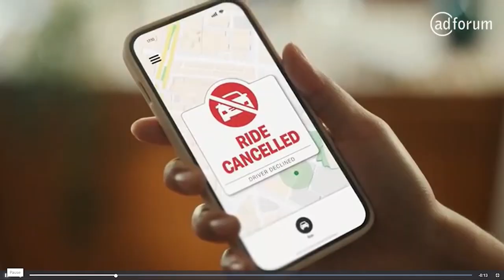coca cola China sprite lemon lime heat happens stay cool ride film 香港廣告:可口可樂雪碧激檸激酸(2022) 1080p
Sprite - "Ride"
BRAND: Sprite
COUNTRY: Hong Kong
ADVERTISER: Coca-Cola Company
Title Ride
Agency Ogilvy Hong Kong
Campaign Heat Happens
Advertiser Coca-Cola Company
Brand Sprite
Date of First Broadcast/Publication 2022 / 5
Business Sector Soft Drinks, Tonics
Tagline HEAT HAPPENS STAY COOL
Media Type Digital
Market Argentina, China, South Korea, Singapore, Australia, New Zealand
Advertising Manager Ibrahim Salim Khan
Advertising Manager Selwyn Low
Advertising Manager Virgilio Antonio Villarroel
Advertising Manager Bassam Qureshi
Producer Elsa Casadevell
Advertising Manager Shrenik Dasani
Advertising Manager Pietro Pio Cirsone
Regional Chief Creative Officer Reed Collins
Executive Creative Director Matt Nisbet
Executive Creative Director Ariel chiesa
Creative Director Richard Sorensen
Creative Director Michele Salati
Associate Creative Director Ollie Davis
Associate Creative Director Soenar Santoso
Associate Creative Director Stratos Efstathiou
Senior Art Director Adrienne Andaya
Senior Copywriter Alexandra Colgan
Global Client Lead Tim MacLehose
Program Director Ngoni Gudo
Chief Creative Officer Javier Campopiano
Agency Grey Group
Chief Strategy Officer Arvind Srivastava
Head of TV Eric Lai
Agency Producer Jessie Lai
Senior Account Director Katherine Zhang
Agency Ogilvy China
Project Director Lily Li
Senior Project Manager Lili Guo
Group Account Director Antony Hung
Production Company Sweetshop
Director Damien Shatford
Director of Photography (DOP) James Brown
Chief Executive Officer (CEO) Wilf Sweetland
Executive Producer Laura Geagea
Producer Katie Kempe
Post Production Heckler
Editor Luke Haigh
Assistant Editor Hayden Weal
Music Massive Music
Music Composer Tamon Fujimi
Photographer Ryan McGinley